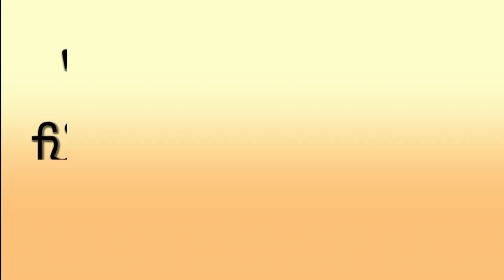'ਪਿੰਡ ਦੀ ਝਾਤ' - ਪਿੰਡ ਮਹਿਸਮਪੁਰ ਕਲਾਂ ਬਲਾਕ ਤਰਸਿੱਕਾ